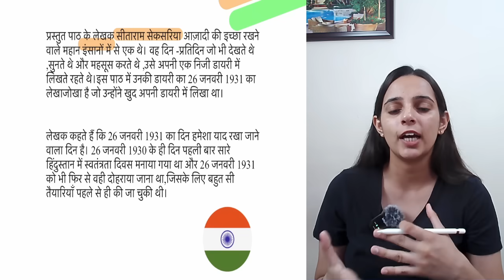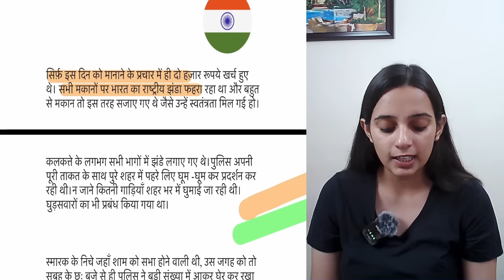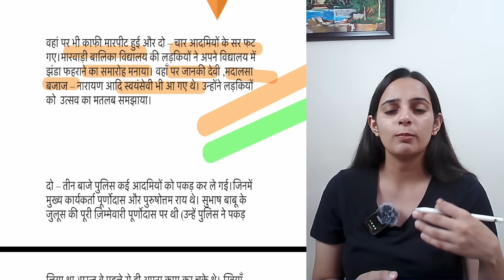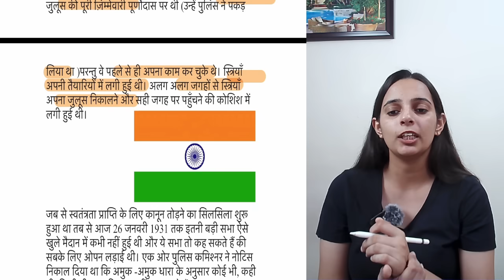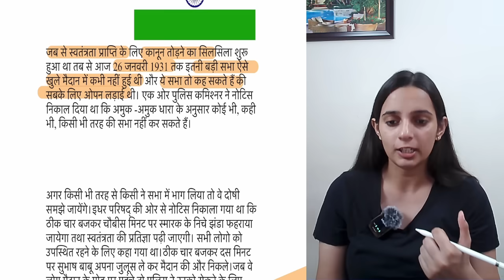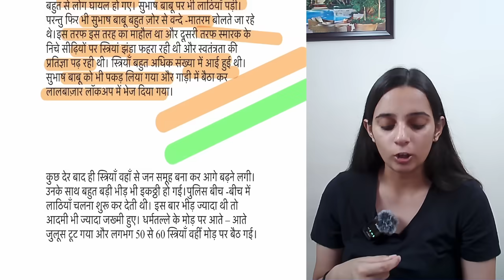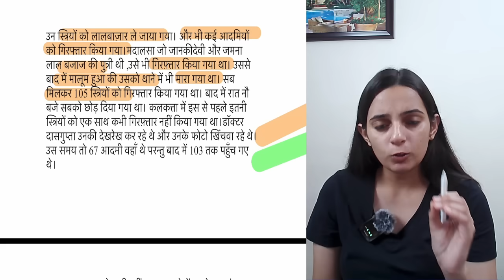Diary Ka Ek Panna Class 10 Hindi | Diary Ka Ek Panna Class 10 Sparsh Chapter 9 | Batch 2023-2024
Diary Ka Ek Panna Class 10 Hindi | Class 10 Sparsh Chapter 9 | Batch 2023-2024

Short Description of the Video:

Class: Class 10
Subject: Hindi-Sparsh
Chapter Name: Diary Ka Ek Panna
Chapter Number: Chapter 9
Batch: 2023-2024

Video Description: Hello Everyone, We will study "Diary Ka Ek Panna" in this video. This chapter comes from the "Class 10 Hindi" book and Chapter 9 of Class 10 Sparsh. We are going to study this chapter in a fully detailed manner and if you like this video please make sure to like share and subscribe to the channel also don't forget to press the bell icon so that you will get regular notifications of the upcoming videos…